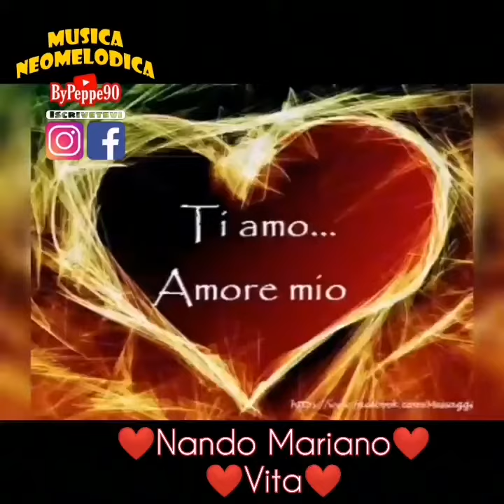Nando Mariano "Vita"